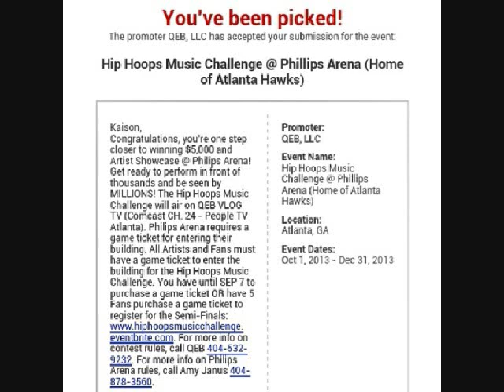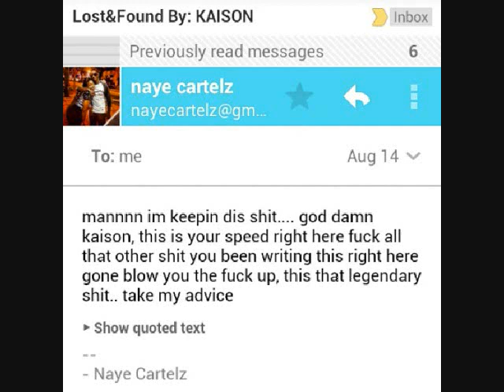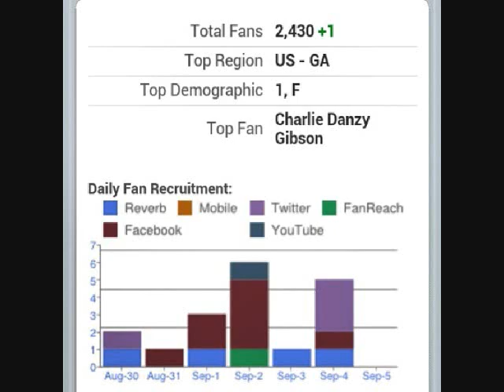LOST and FOUND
The Hot New Single/ Debut R&B Record Written and Performed By KAISON. The Hottest R&B/ Soul Record of The Year!